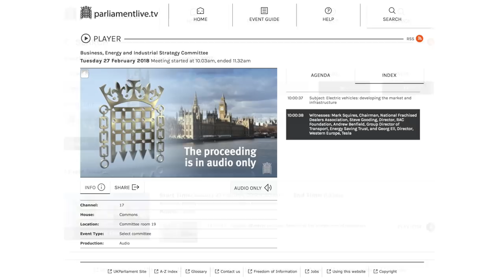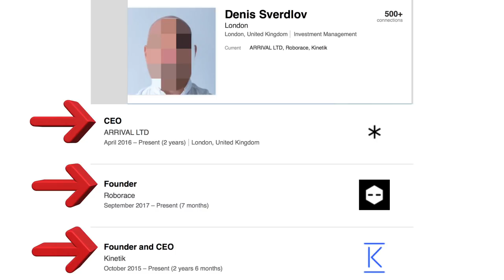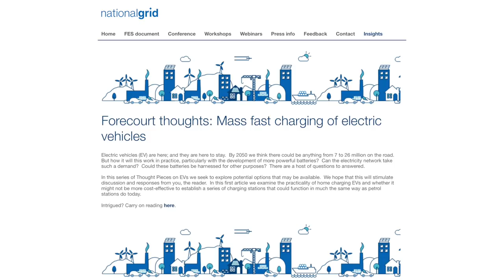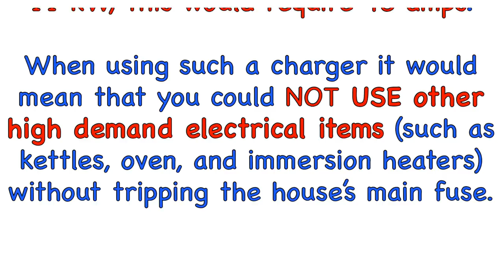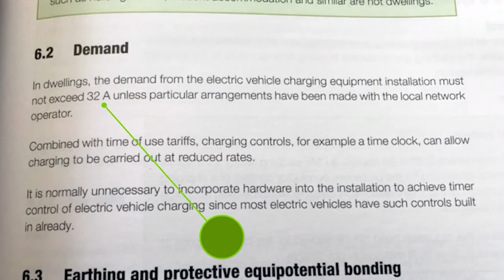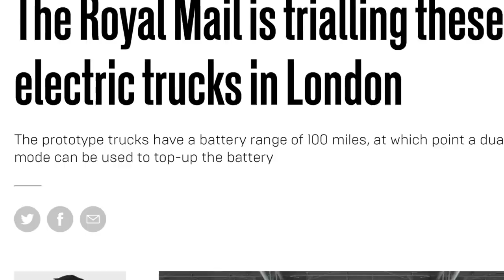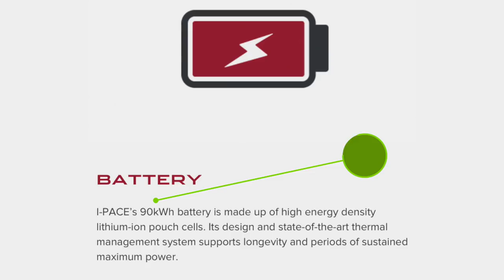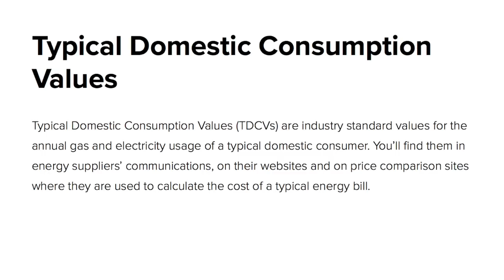The UK is Not Ready for Domestic Electric Car Charging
MAX REVS looks into the power demands of charging electric cars. You'll be amazed at what you find out watching this video.